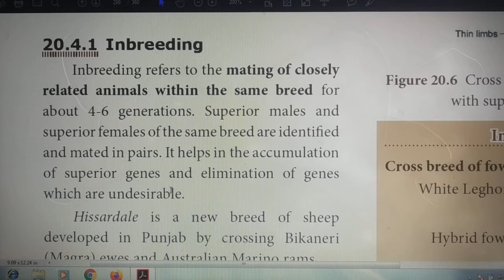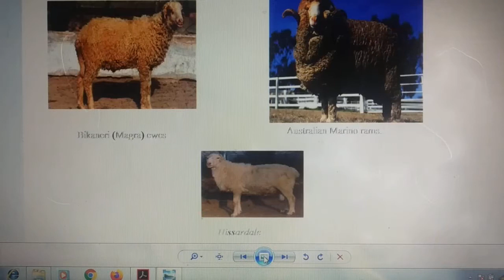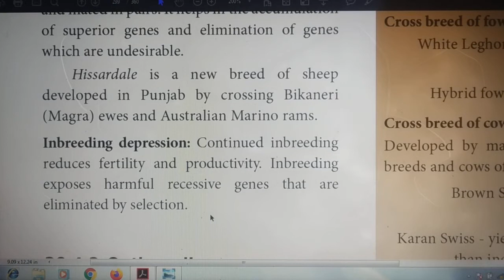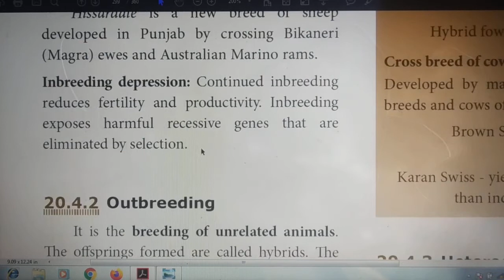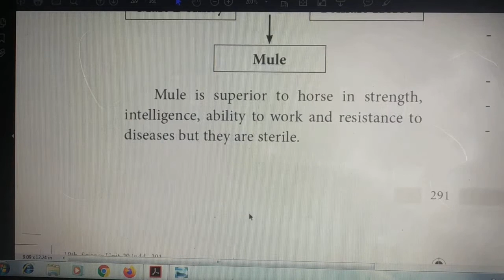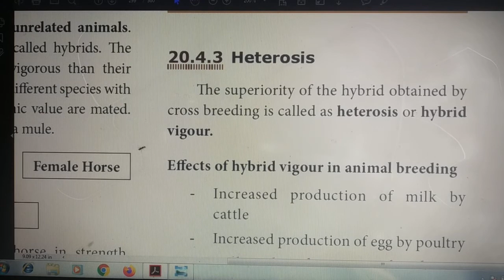CLASS X || Science : Unit - 20 || Breeding and Biotechnology(13) || In tamil